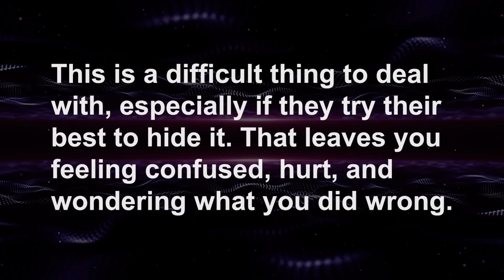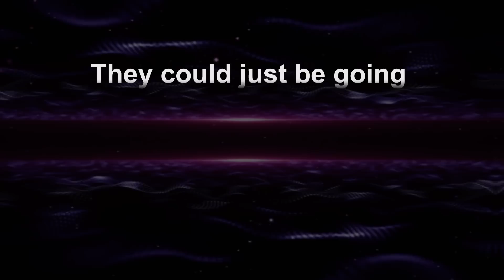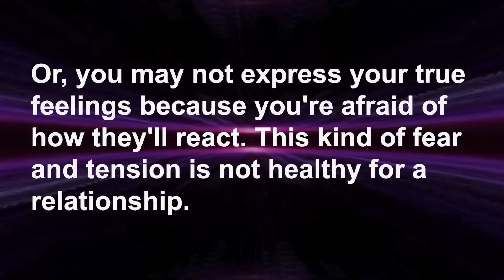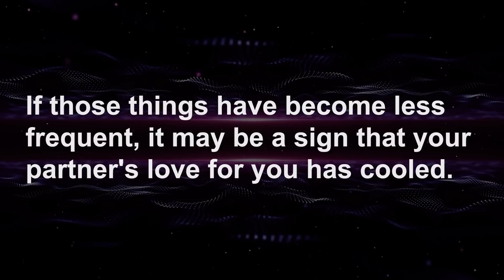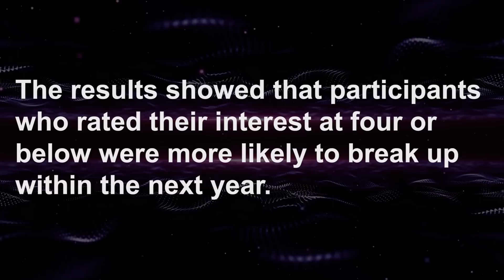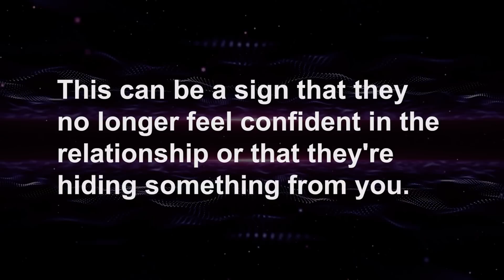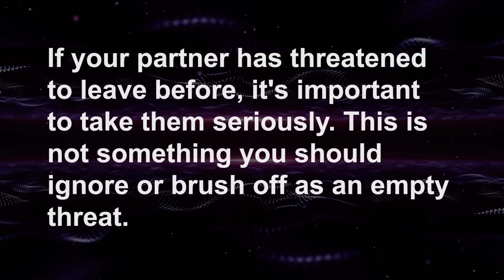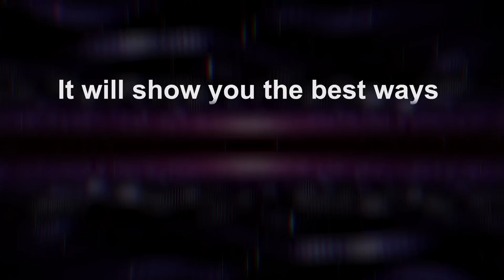11 Secret Signs Your Partner Doesn't Love You Anymore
11 Secret Signs Your Partner Doesn't Love You Anymore.

Do you feel like your partner doesn't love you anymore?
There are some secret signs that can help you figure it out. In this video, I'll share 11 of the most common ones. Watch it now to find out more.

In this video on Social Psychology Masters we show you 11 secret signs your partner doesn't love you anymore. These 11 signs your partner doesn't love you anymore will show you what to look for if you think your partner has lost feelings for you.

How to know if your partner doesn't love you anymore? Has my partner lost interest in me? How to know if your partner doesn't love you? In this video we answer all these questions and you will learn the 11 secret signs your partner doesn't love you anymore.

*** RECOMMENDATIONS ***
For (Men)
⭐️ Turn Her On Without Saying A Word: